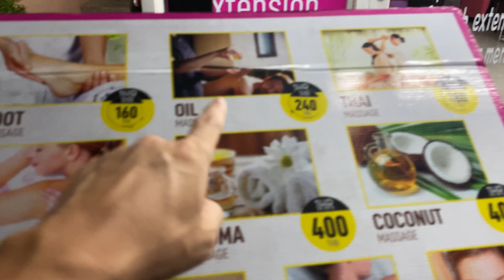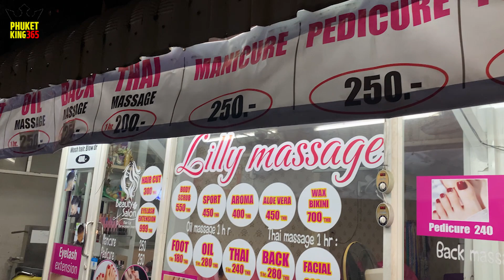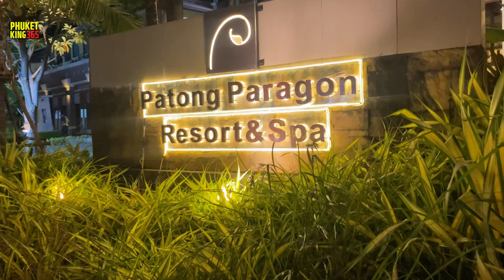Phuket Thailand Best massage - Beautiful and Strong masseuse Patong beach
Phuket Thailand travel and massage
Phuket best massage shop and masseuse

If this is your first trip to Phuket, My vlog will be very helpful to you.
You will see through my channel why Phuket has been loved by many tourists for centuries.
I tried to contain only the most wanted information when the traveler visits.
I hope my Vlog will help both tourists and locals